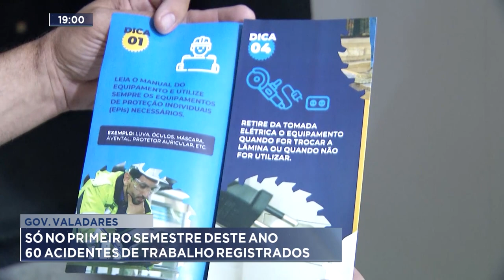Gov. Valadares: Só no Primeiro Semestre deste Ano 60 Acidentes de Trabalho Registrados.